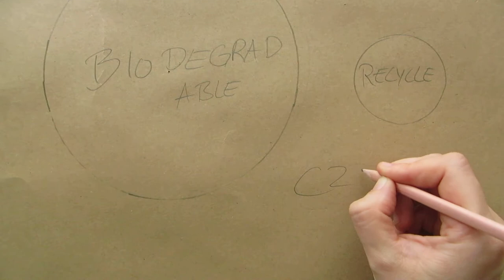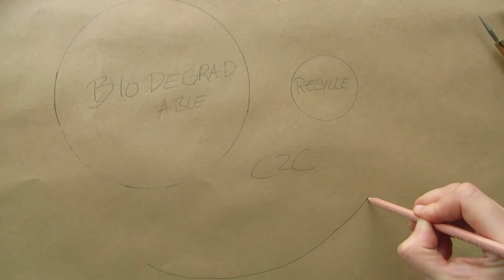Plastikfrei in 100 Tagen | Cradle to Cradle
aus der Sicht von Humanity.

Dort warten spannende Tipps, Rezepte für Kosmetik, Küche und Ernährung auf Euch, Konsumtipps und natürlich Design for Humanity. Der Blog begleitet die erste Cradle to Cradle Wohnung und Collection Deutschlands